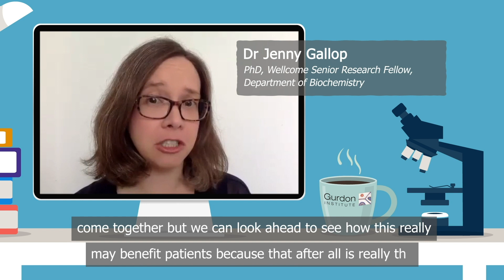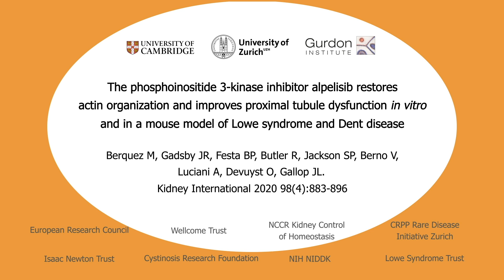Gurdon Institute | Jenny Gallop on actin and alpelisib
Research in Dr Jenny Gallop’s lab with collaborators at the University of Zurich gives hope for families affected by genetic diseases Lowe syndrome and Dent disease 2 caused by mutations in the gene OCRL.  In these rare diseases the actin cytoskeleton and cell membrane lipids are not functioning correctly, which leads in the kidneys to the loss of proteins and other essential nutriments from the body. The team found that an approved drug called alpelisib improved the actin defects in cells and successfully prevented the loss of protein in a mouse model of the diseases.

Berquez M et al. (2020) The phosphoinositide 3-kinase inhibitor alpelisib restores actin organization and improves proximal tubule dysfunction in vitro and in a mouse model of Lowe syndrome and Dent disease. Kidney International 98: 883–896.